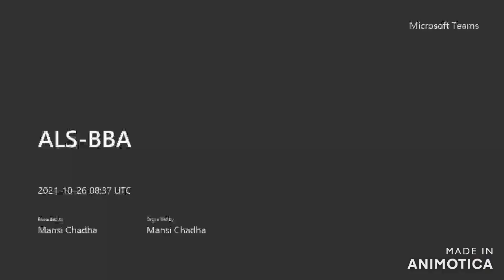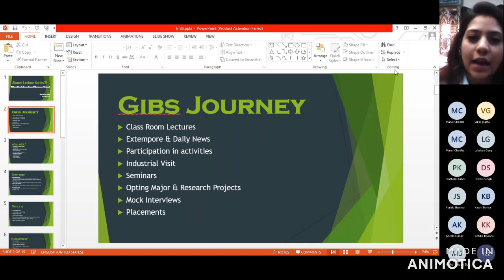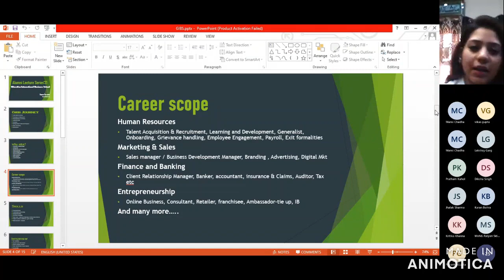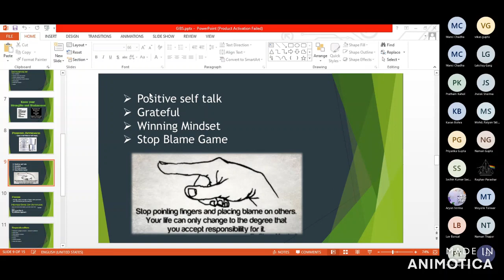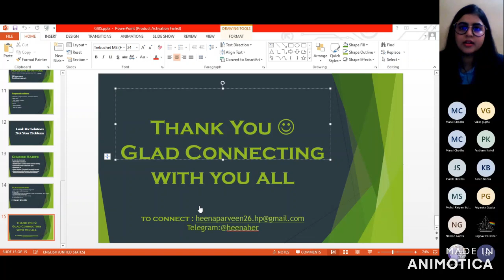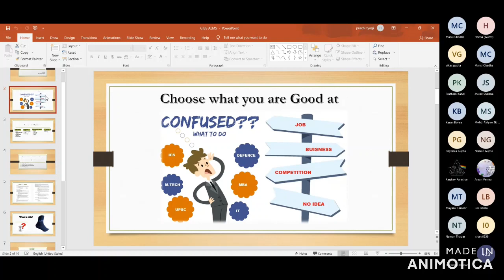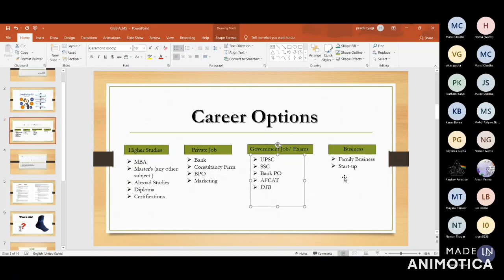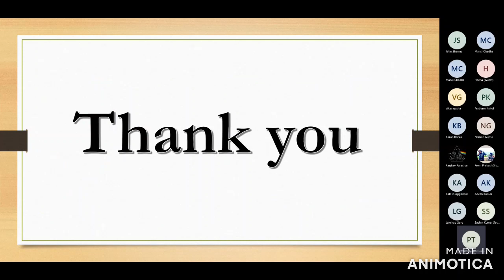E- ALS on Journey from Campus to Corporate. 28 Oct 2021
Ms. Heena Parveen & Ms. Prachi Tyagi exemplary alumni from MBA Batch, GIBS